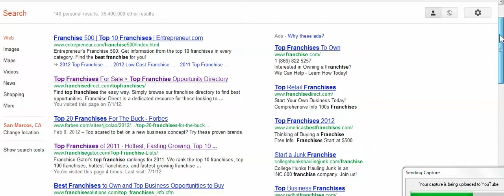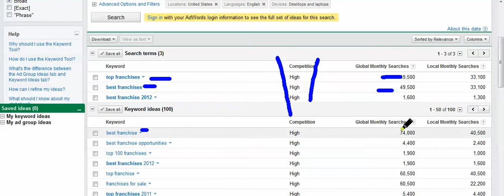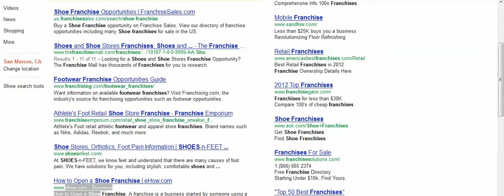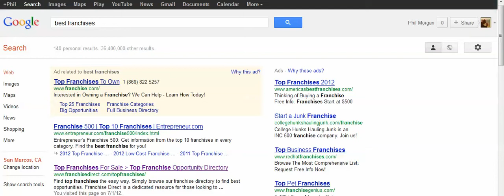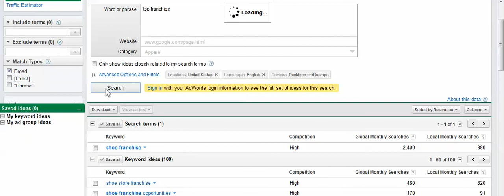Retail Franchise Shoe and Apparel